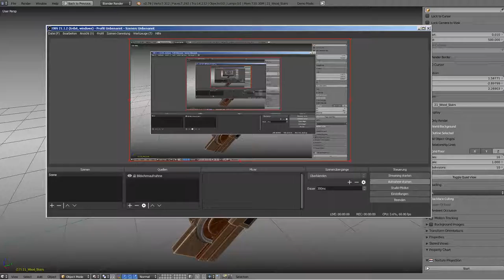Sci-Fi Stairs - 21 - Wood Version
Modular sci-fi stair part 21 (wood version).